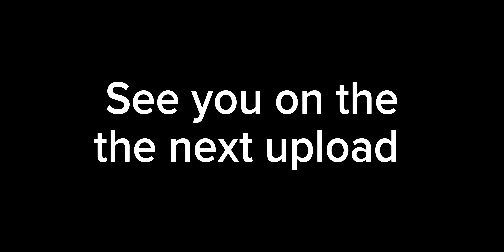Audi S4 V6T vs Audi S3 Street Race | Ironshore Drag Racing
3sgte Toyota levin vs Audi S4 V6T